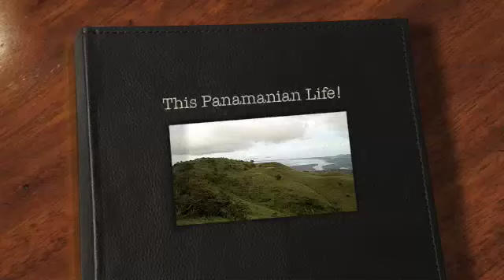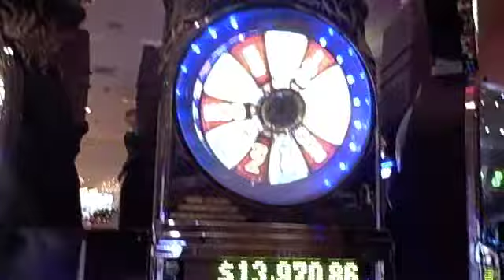This Panamanian Life video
A video recap of the last month in panama including footage from el valle, casco viejo, teatro national, mercado de marisco, santa clara beach, the house, and more.